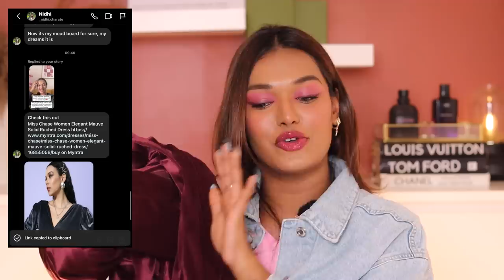My Subscribers did Birthday Shopping FOR ME! HIT or MISS?? | Sarah Sarosh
Hey you!

🤍 PRODUCT LINKS:
Zara Contrast Sequin Dress

Dr. Sheths: SARAH20
Plum: SARAH15
Mars Cosmetics: SARAH
Limese Connect: SARAH10
Earth Rhythms: SARAHS
Suganda: SARAH
Eclat: SARAH20
YBP Cosmetics: SARAH10
Qurez: SARAH
Dot&Key: SARAH10
Carmesi: SARAH

XOXO -S